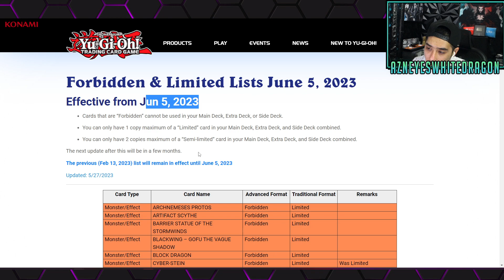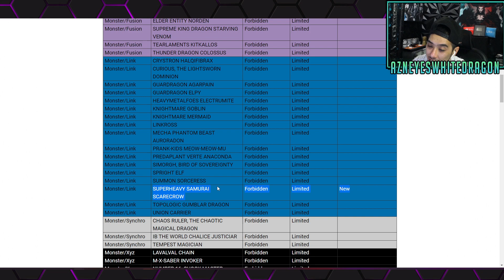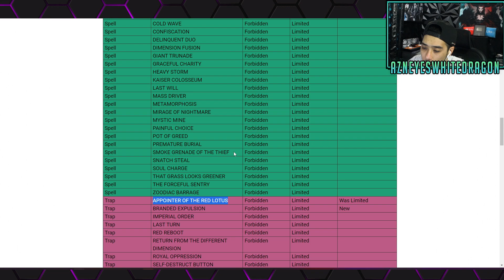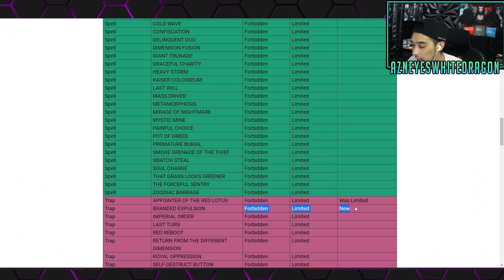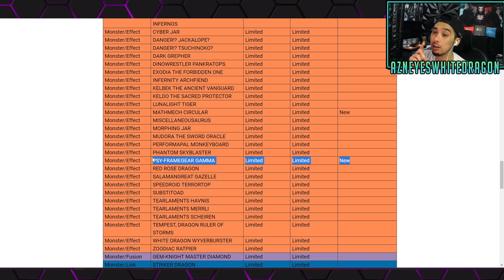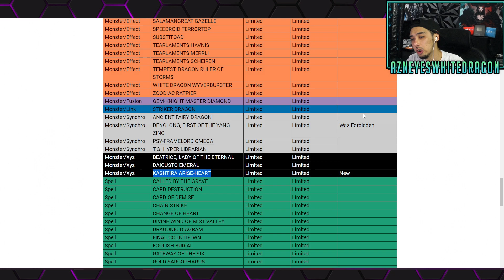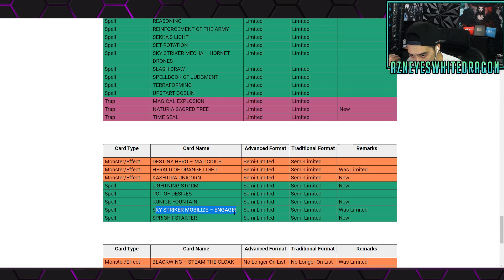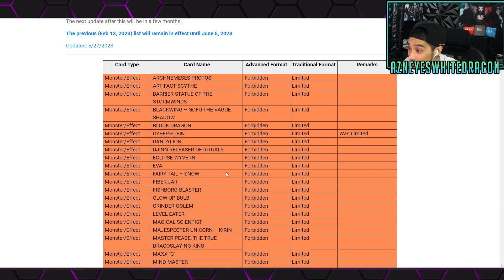YuGiOH BEST BANLIST IN YEARS... Jun 5th TCG OFFICIAL YuGiOh Ban list Reaction and thoughts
FAQ

AzneyesWhitedragon
USA

Username on Master duel
AznEyes[YT]